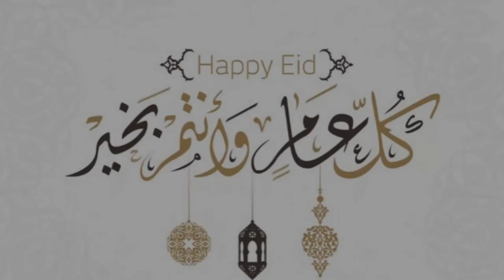قصتي ! ربحت قرعة امريكا و انا مقيم في ايرلندا | I WON the US DV LOTTERY While Living in Ireland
In This Video I will Share my story on how I won the US DV Lottery unexpected.